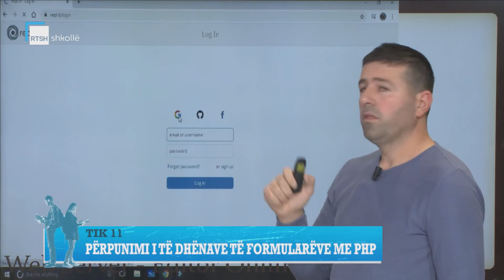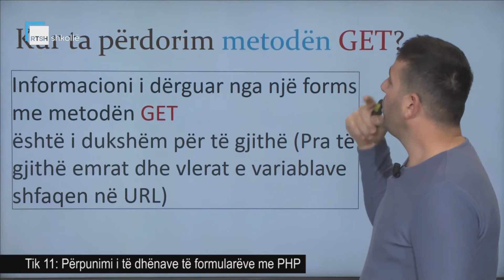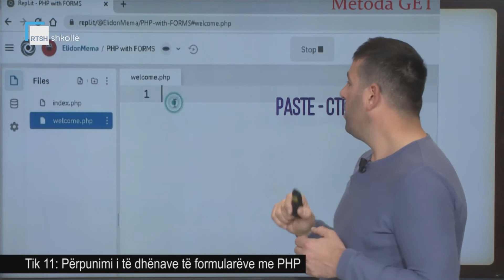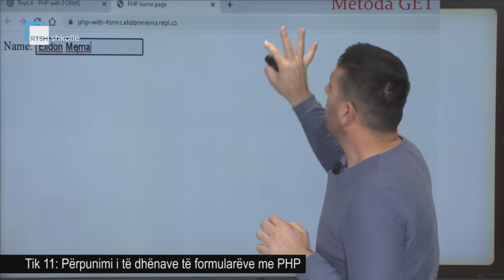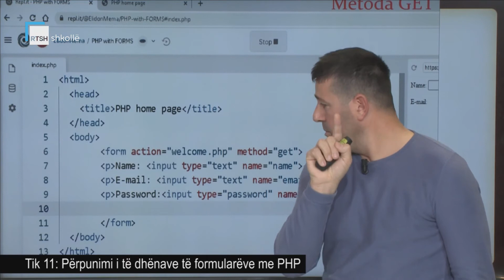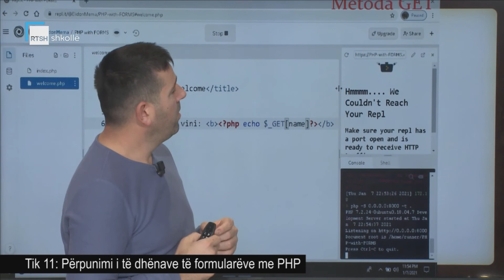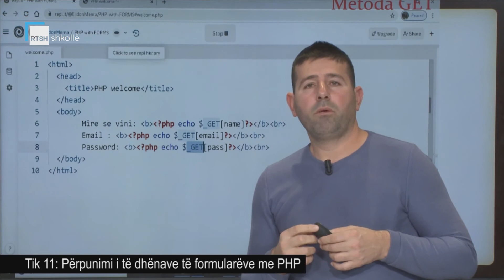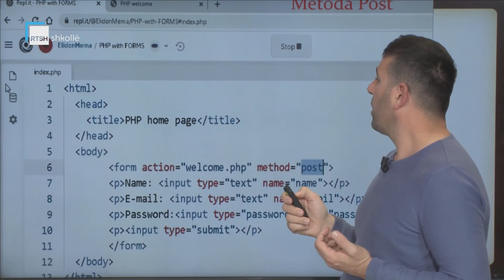TIK 11 - Përpunimi i të dhënave të formularëve me PHP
Mësues Elidon Mema